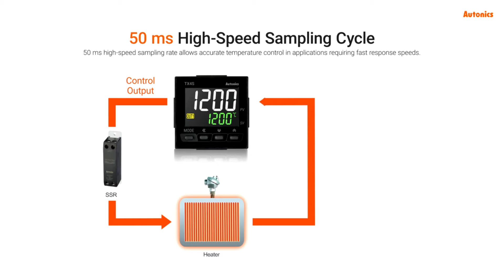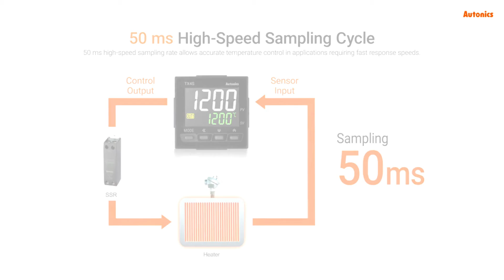Dubai Sensor Tutorial Autonics : Temperature Controllers TX Series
The TX series temperature controllers feature easy-to-read LCD displays with large, 15.3 mm white PV characters.

• Large LCD display with easy-to-read white PV characters.
• 50ms high-speed sampling rate and ±0.3% display accuracy.
• Switch between current output and SSR drive output.
• SSR drive output (SSRP function) control options : ON/OFF
control, cycle control, phase control.
• Communication output model available : RS485 (Modbus RTU)
• Parameter configuration via PC (RS485 communication) : DAQMaster software included. (comprehensive device management software)
• Compact, space-saving design with 45mm depth : 30% rear-length size reduction compared to similar-sized (48×48mm) models from Autonics.
*Terminal protection cover sold separately : RSA-COVER